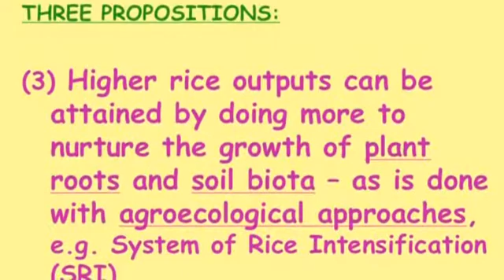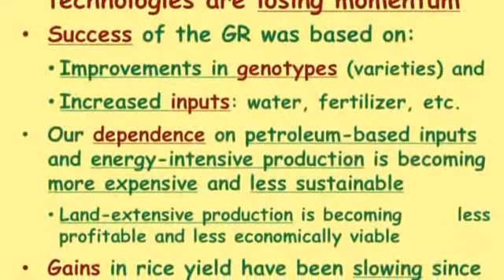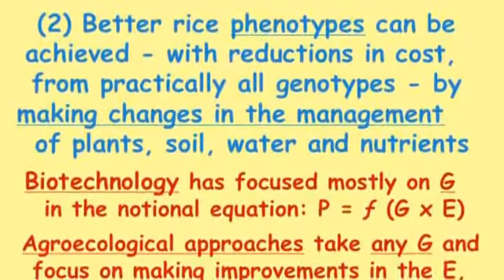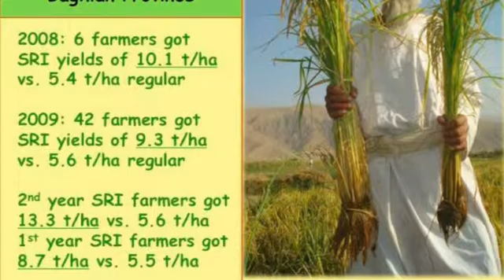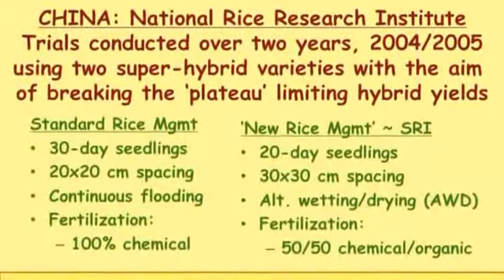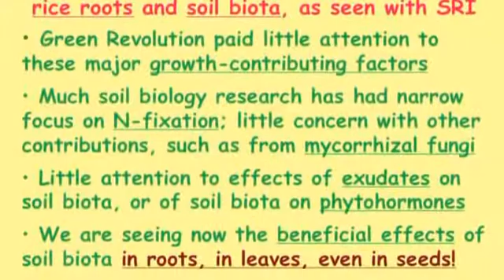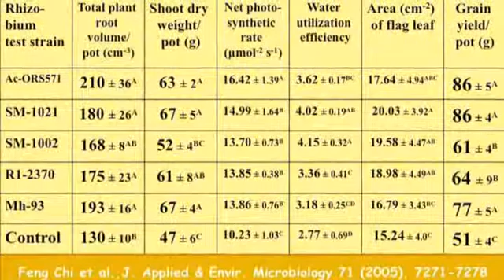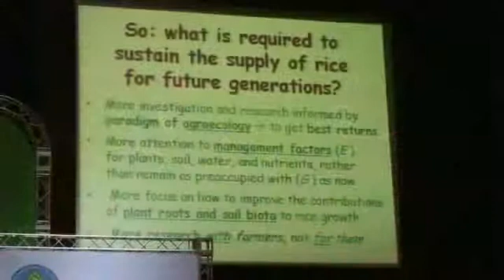Prof Norman Uphoff IRC Hanoi Debate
agroecology, system of rice intensification, SRI